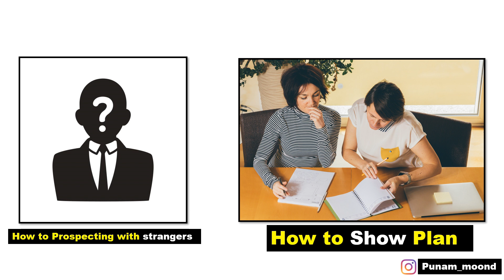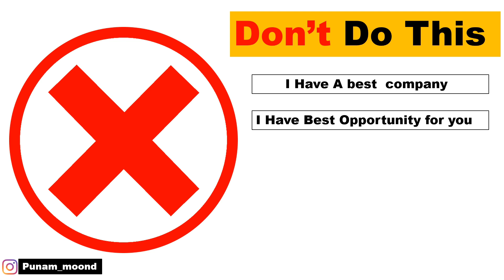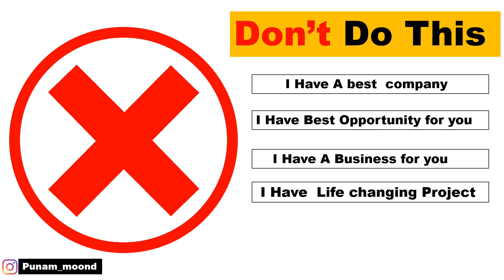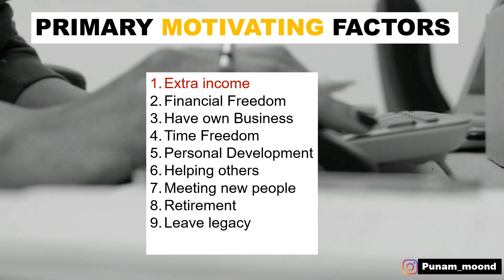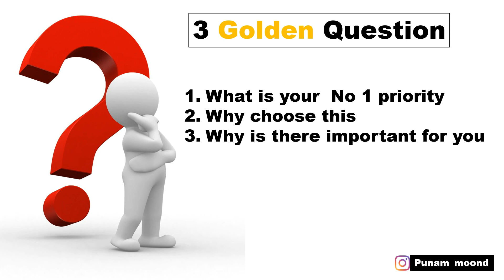Network Marketing Me Naye Logo se Kese Plan Kare || How to Prospecting With Strangers in MLM | punam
mlm me plan kaise kare
forever me naye lgo se plan kese share kare